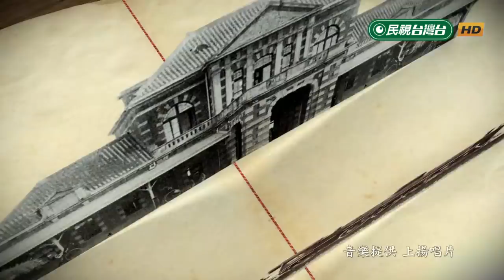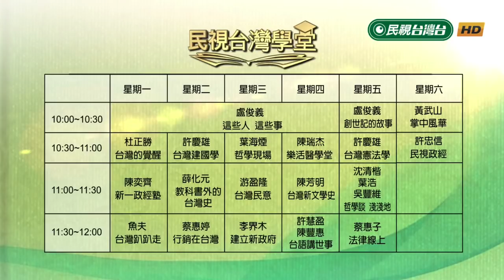【民視台灣學堂】哲學談，淺淺地: 中國的施密特熱潮 2018.8.3—沈清楷、葉浩、吳豐維 \ 來賓:孔誥烽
哲學是西方人文教育的基礎，強調邏輯思辯、概念分析，思考人文價值背後的基礎。「哲學談淺淺地」由吳豐維、葉浩、沈清楷三人共同策劃。相較於各地的深入哲學研究者，我們亦不敢言深，希望由淺入深。過去哲學在黨國教育污名化之下，讓哲學教育無法在台灣深化。藉由民視台灣學堂的哲學推廣，拋磚引玉，為台灣的哲學教育，盡一份屬於這個時代的義務。